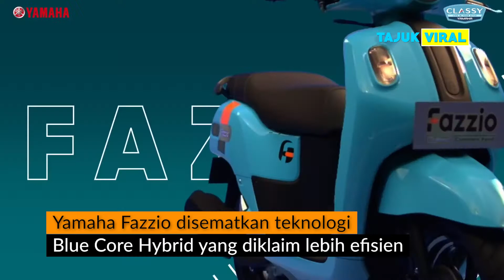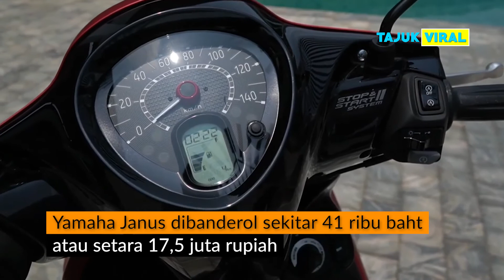Harga Motor Yamaha Janus Penantang Suzuki Saluto Murah Banget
Motor matik bergaya klasik sedang digandrumi, kini bukan hanya Vespa yang menjadi pilihan. Namun berbagai pabrikan motor asal Jepang menciptakan produk dengan desain retro untuk memenuhi kebutuhan pasar.

Sebut saja Suzuki Saluto 125 yang sukses di beberapa negara, seperti Thailand, dan Vietnam. Setelah itu Yamaha Fazzio, matik buatan lokal tersebut cukup menarik perhatian konsumen setelah resmi dirilis pada 17 Januari 2022.

Yamaha Fazzio didukung mesin bensin satu diliner SOHC berkapasitas 124,86cc yang dapat menyemburkan tenaga 8,3 dk di 6.500 rpm, dan torsi 10,6 Nm di 4.500 rpm. Sistem pengabutan injeksi dengan pendingin udara.